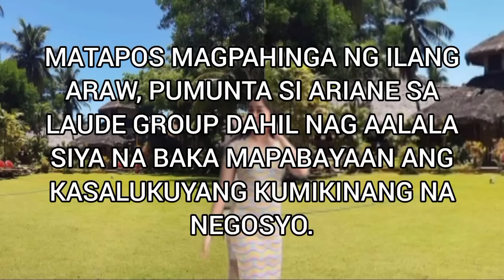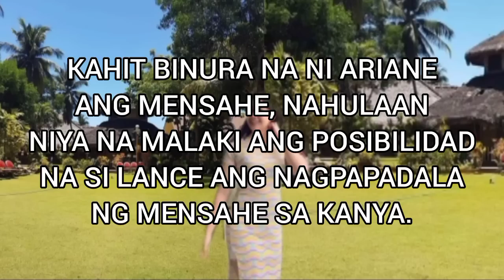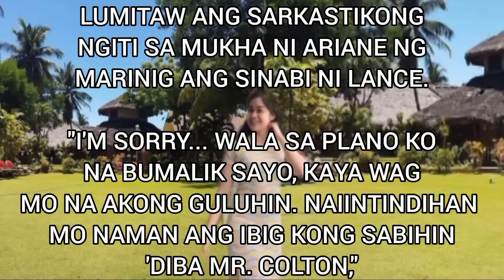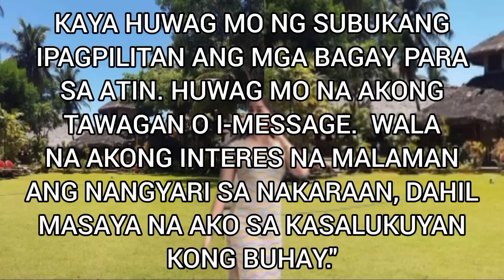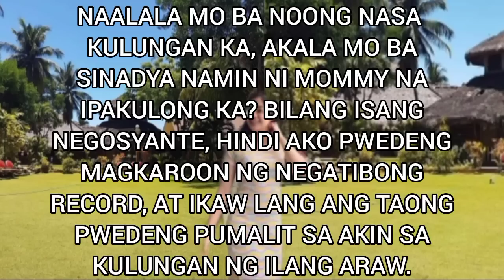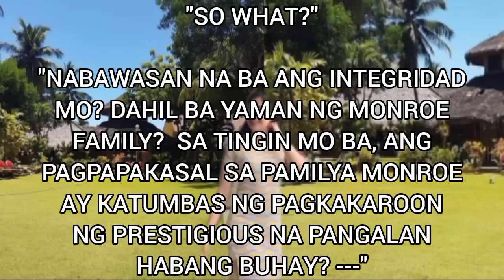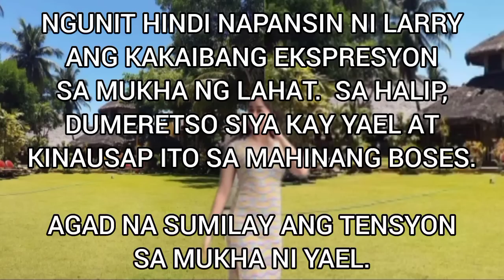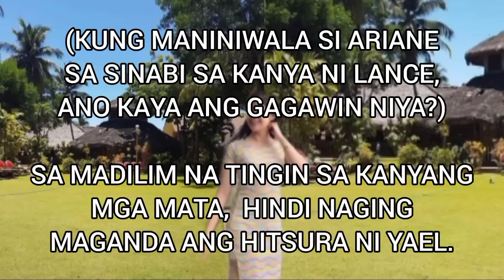MAHAL KITA | #69 The Wife He Never Love | Inspirational Tagalog Love Story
MarizTV Inspirational Love stories:

TITLE: The Wife He Never Love

Ang mga stories at video na naririto ay pawang Aliwan lamang...

Thanks for supporting our stories. Keep safe and GOD BLESS...